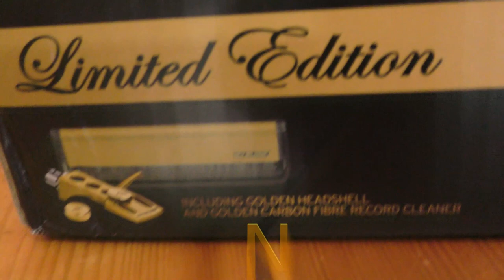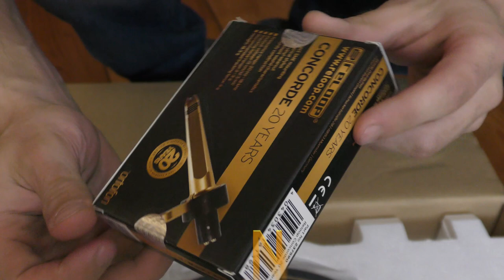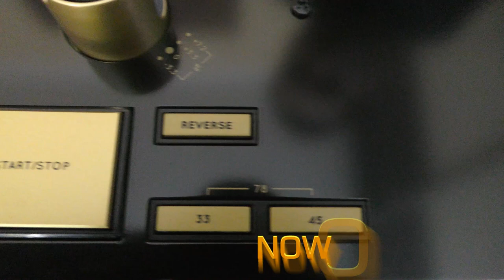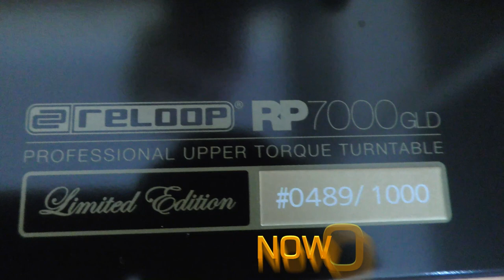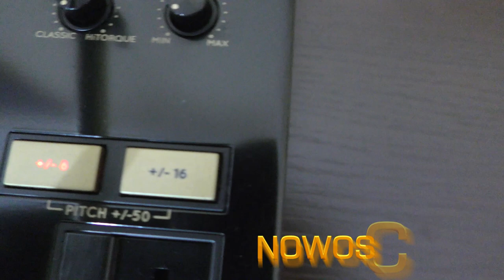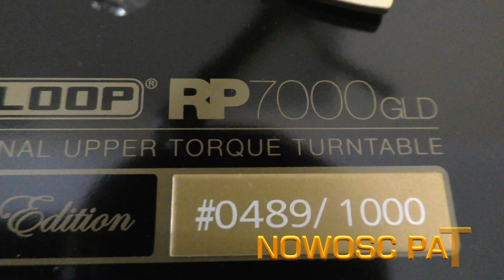Reloop RP-7000 GLD Limited Edition 489/1000 unboxing Turntable Gramofon Gold edition 20 years Ortofo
Z okazji swojego 20-lecia, Reloop przedstawia ściśle limitowaną edycję (tylko 1000szt.) RP-7000 w złotej wersji. Gramofon posiada pozłacane elementy oraz specjalną tabliczkę w wygrawerowanym numerem, która sprawia, iż każda sztuka staje się kolekcjonerskim rarytasem. Co więcej, do gramofonu dołączany jest złoty headshell oraz złota szczoteczka do czyszczenia płyt.
Reloop RP-7000 jest idealnym rozwiązaniem dla wszystkich, którzy szukają profesjonalnego gramofonu z silnym napędem bezpośrednim oraz wytrzymałą konstrukcją. Dzięki wysokiej jakości farbie chroniącej przed zarysowaniami, gramofon ten nie tylko doskonale sprawuje się w klubowych warunkach, ale także świetnie wygląda. Z technicznego punktu widzenia RP-7000 posiada wiele przydatnych funkcji: niezawodny napęd bezpośredni z cyfrową korekcją prędkości, wysokiej częstotliwości (0,04%) potencjometr pitch o zakresach +/-8%, +/-16% oraz +/-50%, dwa przyciski Start/Stop umożliwiające pracę gramofonu w dwóch pozycjach (klasycznej oraz wertykalnej) a także dwa tryby pracy napędu: klasyczna i HiTorque. Co więcej, gramofon posiada wbudowany przedwzmacniacz gramofonowy z przełącznikiem phono/line, dzięki czemu można go podłączyć bezpośrednio do wejść liniowych we wzmacniaczach bez użycia uziemienia.
DANE TECHNICZNE
Typ: gramofon manualny z napędem bezpośrednim sterowanym kwarcowo
Silnik: bezszczotkowy silnik DC
3 prędkości, w pełni manualny
RPM: 33 1/3, 45 oraz 78 RPM
Aluminiowa obudowa
Pitch: +/-8%, +/-16%, +/-50%
Regulowany moment obrotowy (1.6 kg/cm - 4.5 kg/cm)
Czas startu/zmiana tempa: mniej niż 0.2 sekundy
Elektroniczny hamulec
Wow i flutter: 0.02% WRMS
S/N ratio: więcej niż -55 dB (1 kHz, 4mV input)
Dopuszczalna zakres wagi wkładki: 3,5 - 8,5g (razem z headshellem: 13 - 18g)
Zakres antiskating: 0 - 3g
2 x przycisk start/stop
Zasilanie: AC 115/230 V, 60/50 Hz (EU/US), AC 100 V, 50/60 Hz (JP)
Pobór mocy: 13W
Wymiary: 458 x 144,6 x 354 mm
Waga: 9,5 kg
CECHY
Gramofon z napędem bezpośrednim sterowanym kwarcowo
Specjalna, złota edycja ściśle limitowana (1000szt.)
Dołączony złoty headshell oraz złota szczoteczka do czyszczenia płyt
Wyjście phono/line bez konieczności uziemienia
Bezpośrednie połączenie talerza i silnika aby zapewnić najwyższa stabilność
Regulacja czasu start/stop: 0,2 – 6 sekund
Metalowa obudowa
Wyjątkowo wytrzymała konstrukcja
Ramię gramofonowe w kształcie litery S z systemem anti-skating
Zakres potencjometru pitch: +/-8%, +/-16%, +/-50%
Łatwe w wymianie podświetlenie igły o wysokiej jasności
Blokada kwarcowa
Przycisk On/Off z zabezpieczeniem
Przełącznik Reverse
Dwa przyciski Start/Stop umożliwiające pracę gramofonu w dwóch pozycjach (klasycznej oraz wertykalnej)
Gumowe wkłady niwelujące wstrząsy i zakłócenia
Nóżki absorbujące wstrząsy
Odłączany przewód zasilający
Dimensions: 458 x 144.6 x 354 mm
W zestawie: slipmata, podświetlenie ramienia, złoty headshell, złota szczoteczka do czyszczenia płyt